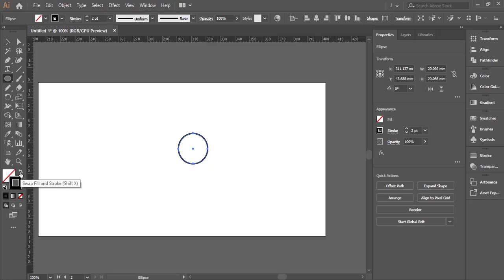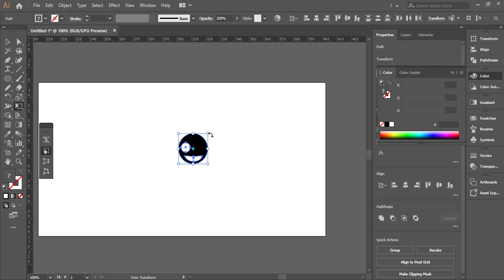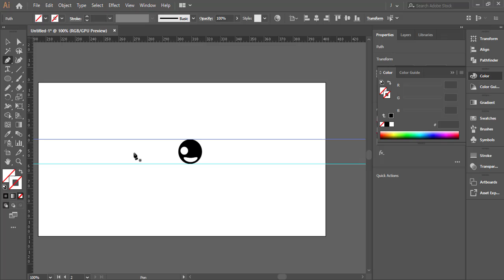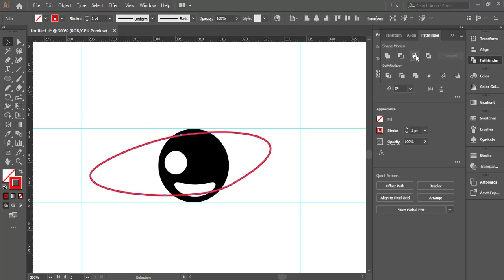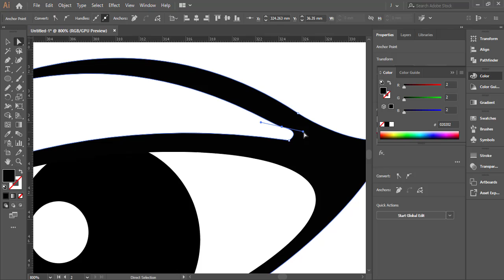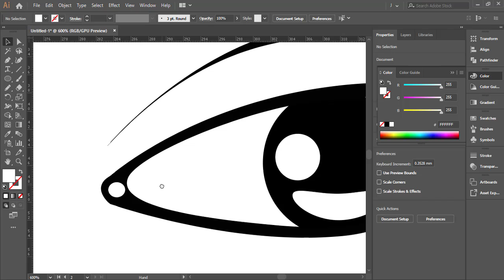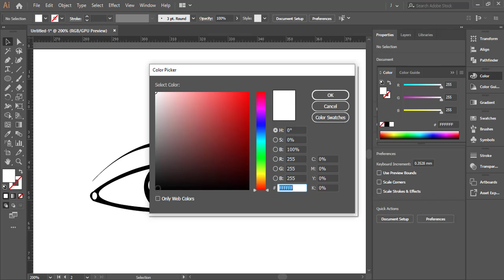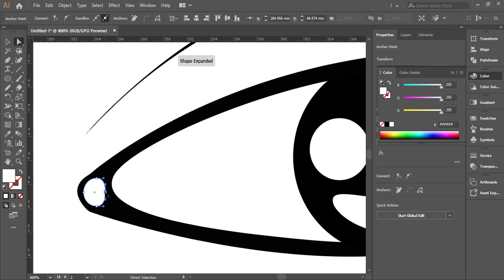احترف الرسم باستخدام الالستريتور // Draw professionally with Illustrator